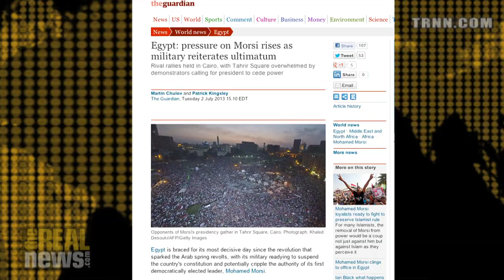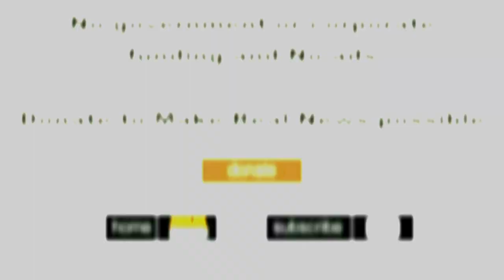US & Qatar Play Hidden, Key Role in Possible Morsi Coup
Mohamed ElMeshad: US & Qatar strongly backed Morsi but with growing protests future for Morsi's presidency looks dim